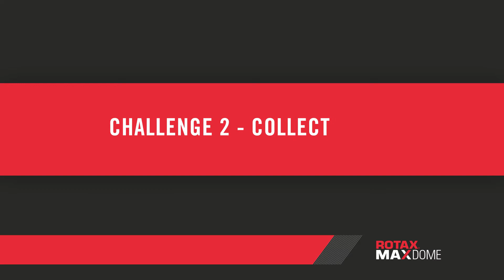Rotax MAX Dome | Safety First Update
Mehr Infos zum Rotax MAX Dome findest du